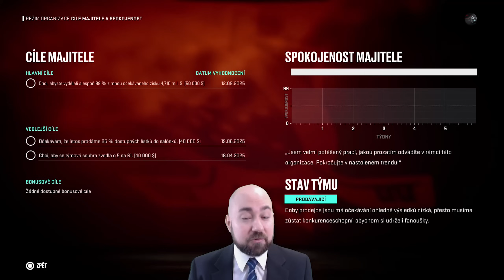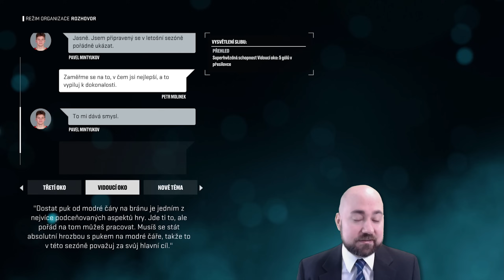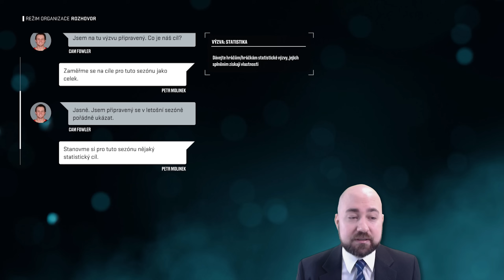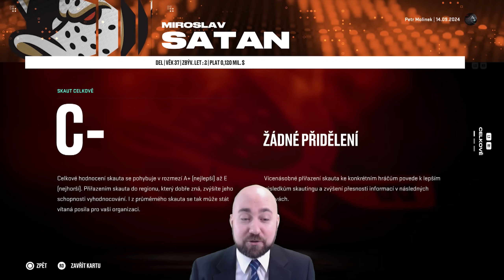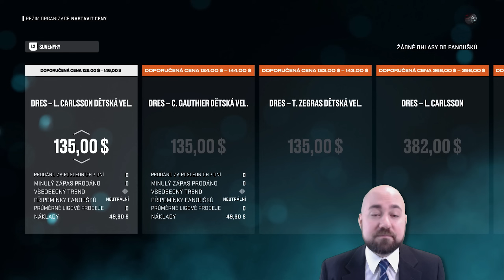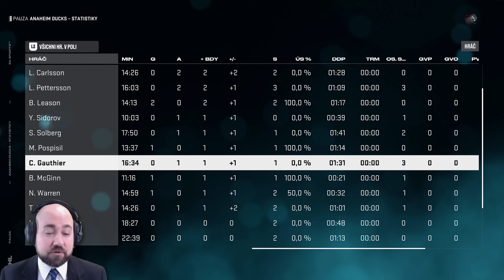NHL 25 Kariéra Startuje! Nová Éra Anaheim Ducks! #1 | NHL 25 CZ Let's Play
PC na kterém hraji:
CPU: Intel i9 9900k
GPU: Nvidia RTX 2080ti MSI Gaming Trio
MB: Gigabyte Aorus Master Z390
CASE: Fractal Define R5
RAM: Crucial Ballistix 64 GB
PSU: Corsair HX850i
SSD: 5x Crucial MX500 1 TB
NVME: 1x Samsung Evo 970 500 GB
MONITORY: 3x Samsung S24D390HL (pracovní)
MONITORY pro SIMRIG: 3x Asus TUF VG279QR + 1x Samsung F24T350
VOLANT: Fanatec CSL DD + Fanatec Formula V 2.5X Rim
PEDÁLY: Fanatec CSL Pedals
SIM RIG: Recart GTRx
OS: WIN 10 Profesional 64 bit
MIKROFON: Audio Technica AT2035
AUDIO ROZHRANÍ: Focusrite Scarlett Solo 2nd Gen

NHL 25 CZ, NHL 25 Kariera, NHL 25 Molda22 , Franchise Mode